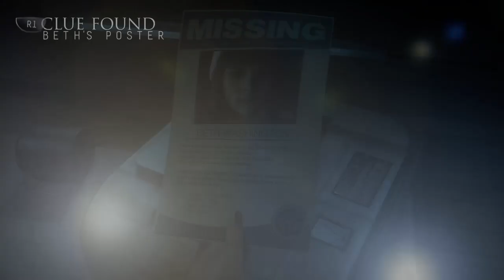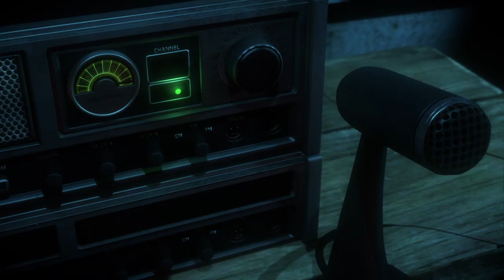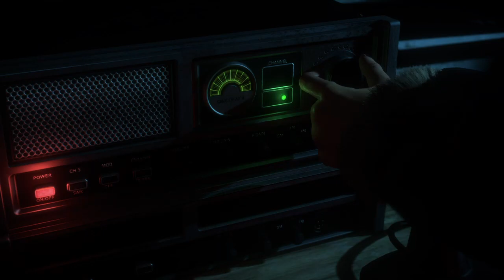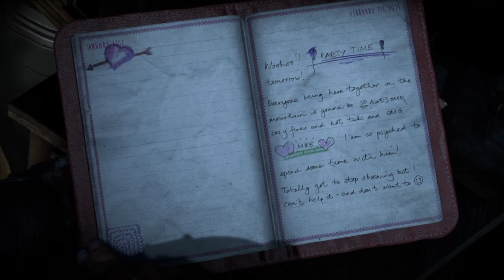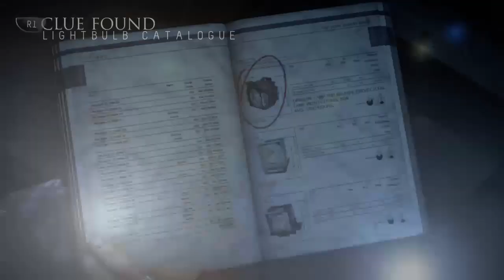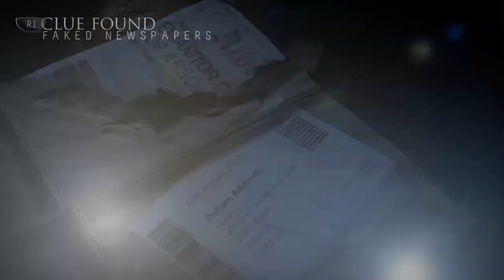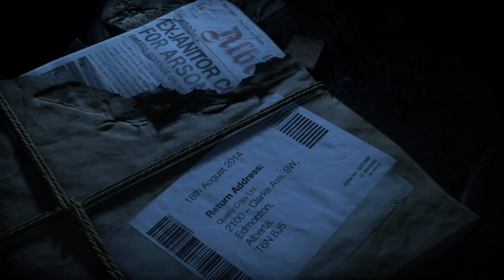Until Dawn Pt.8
How many hours left?